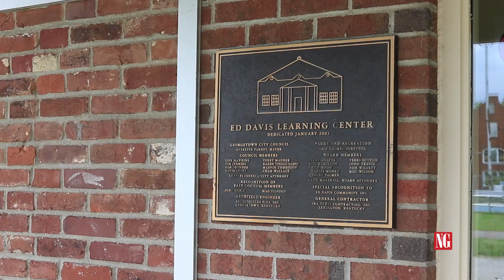Q&A with Kim Vinegar, Scott County Democratic Party Chair | News-Graphic